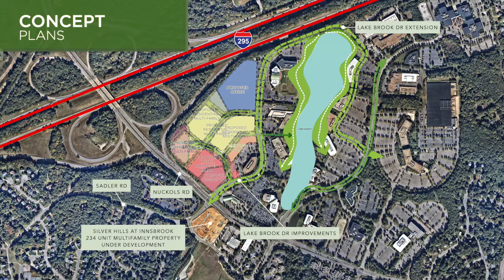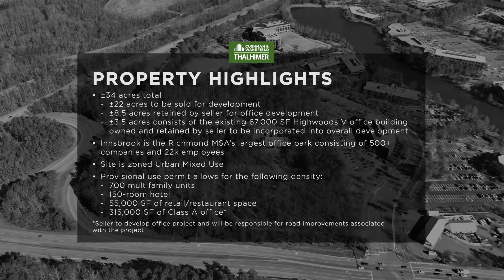North End | ±22 Acre Mixed-Use Development Opportunity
±22-acre Urban Mixed-Use development opportunity in Richmond, Virginia’s Innsbrook Office Park